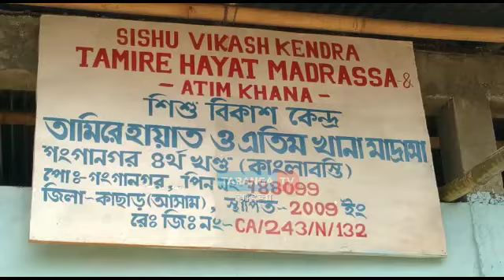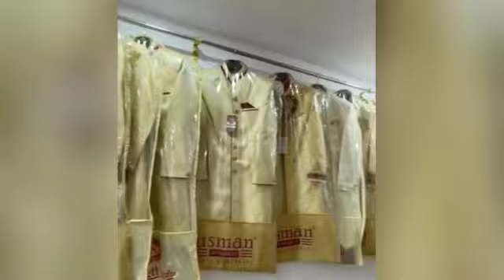কাংলাবস্তি শিশু বিকাশ কেন্দ্র ও এতিমখানা মাদ্রাসার তফসির মাহফিল ২০ মার্চ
leanings.